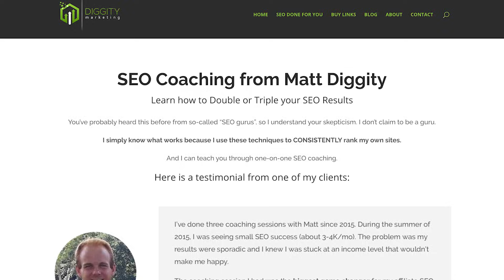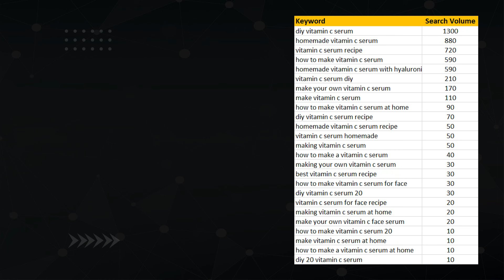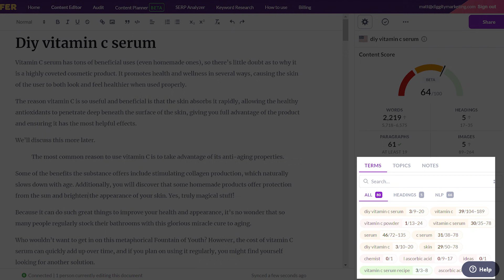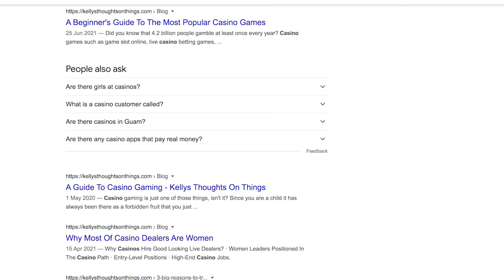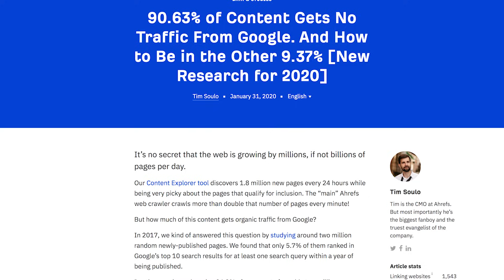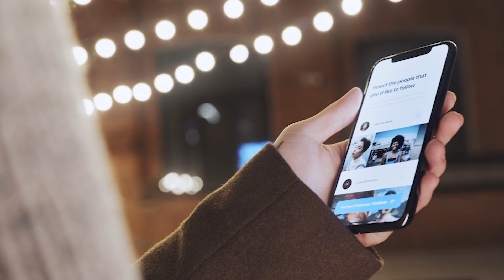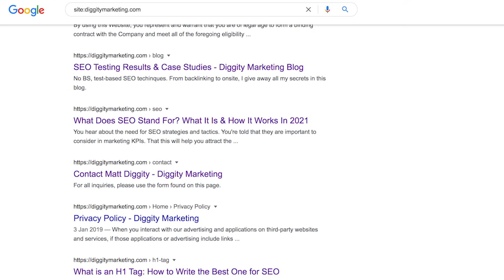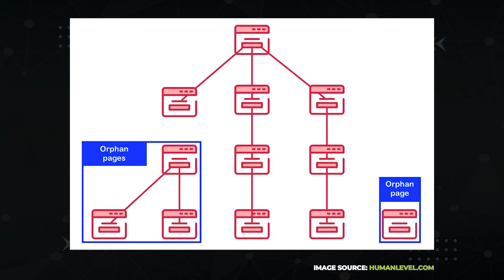These 3 SEO Mistakes will CRIPPLE your Traffic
Struggling to rank your website? Find out the 3 common SEO mistakes that could be holding your site back. You don't want to miss this...

Here's what you'll get in this video:

0:00 Intro
00:42 Mistake #1: Not optimizing content
01:43 What to optimize
04:05 Mistake #2: Getting low quality links
05:07 One critical factor when vetting links
06:25 Mistake #3: Don't ignore Technical SEO
07:24 Top technical SEO issues you should look for and fix